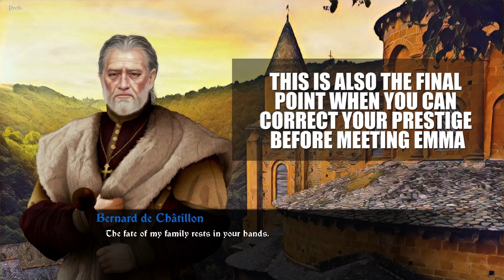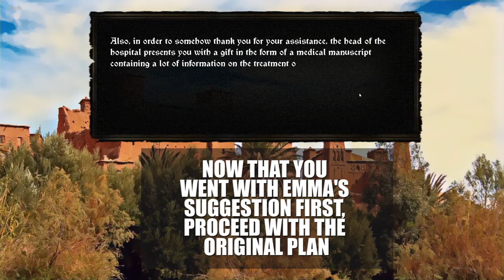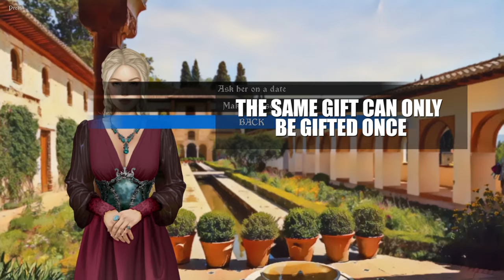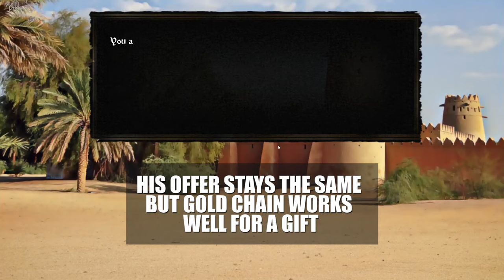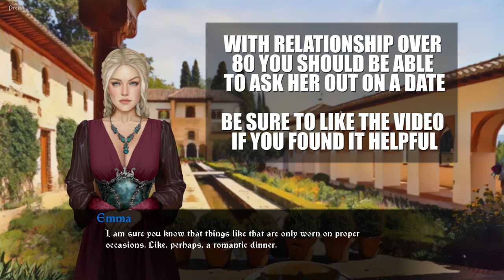Heads Will Roll Reforged how to get perfect relationship with Emma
How do you get 100 relationship points with Emma, the rich blonde daughter of the governor of Damietta in the Chapter VI desert map of Heads Will Roll Reforged? Where to find gifts she would accept? How to get perfect relationship achievement with Emma on Steam? How to date Emma in Damietta?